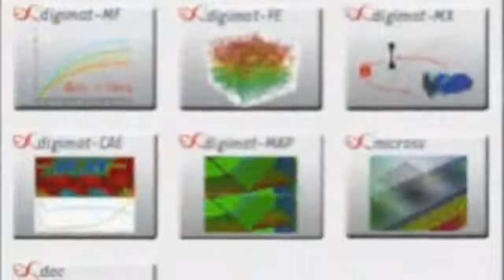Digimat for HWPA members